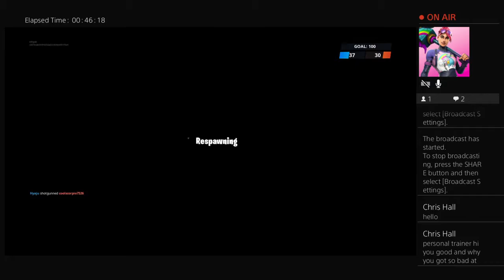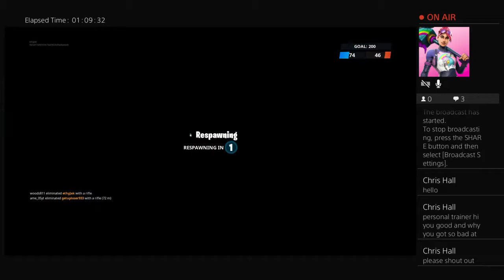ethyjaks live broadcast ps4